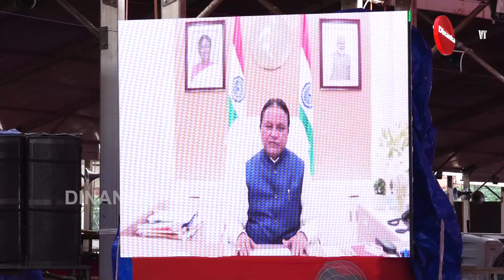ଜନତା ମଇଦାନ ପ୍ରସ୍ତୁତ |ଏଇ ପଟେ ଆସିବେ ମୋଦି, ବାଣ୍ଟିବେ ଟଙ୍କା | Dinanka TV |Modi To Visit Odisha Tomorrow